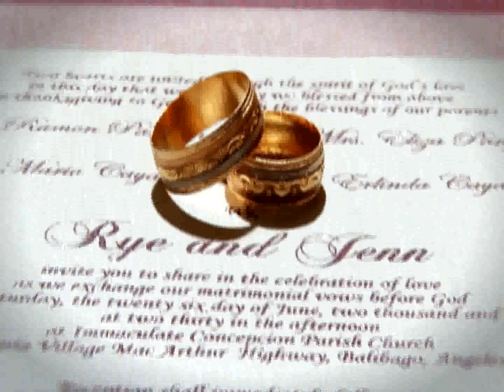Ryaelle and Jennefer.avi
a MSPHOTOVIDEO wedding